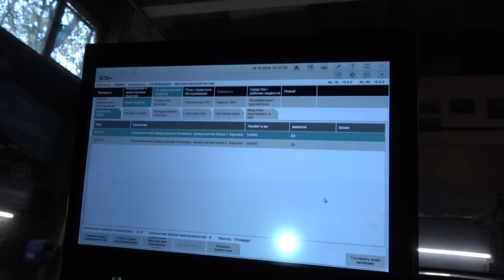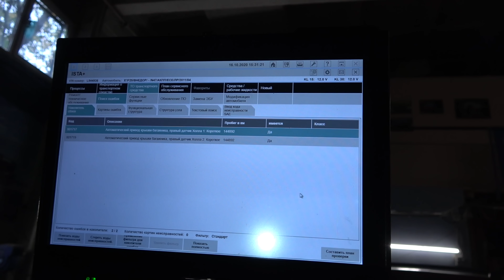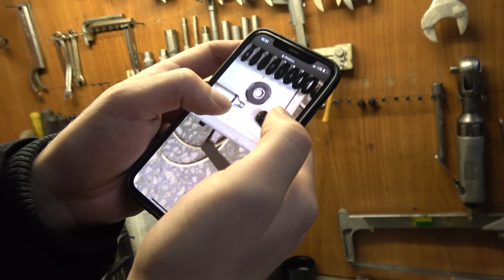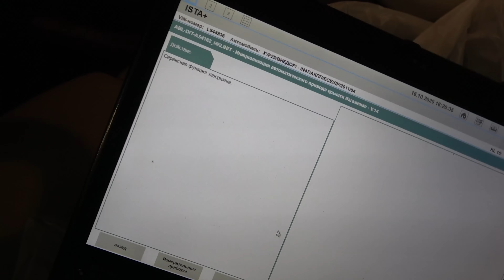НА КОЛЕНЯХ ПЕРЕД BMW, ПОТЕРЯЛ БРАТА 2!